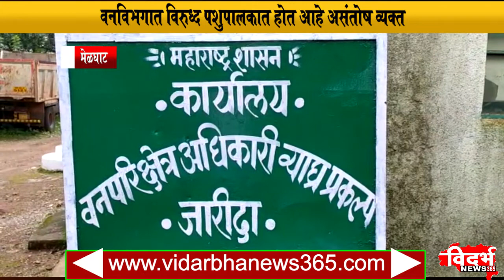Melghat | मेळघाट वनविभागाने कारवाई करुन जनावरे घेतली ताब्यात